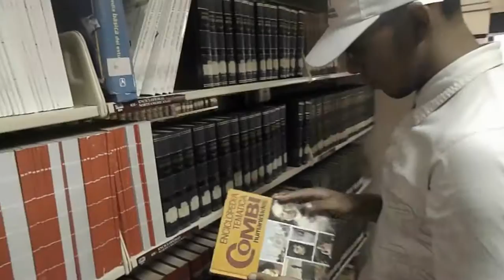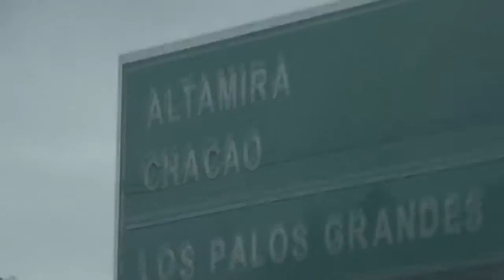Jou Katana - 微笑 SMILE - [Official Video] - (Prod. VasquezBeats)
Disponible en
Amazon try prime

Tema: 微笑 SMILE
Album: En Busca De La Felicidad
Artist: Glock
Music Produced: @VasquezBeat
Grabado en: Sonido Clásico Music
Executive Producer: ¨Una Photo Producciones¨

Follow me "Glock"

(Intro)

Mi Nombre De Pila jose Felix Herrera Velasquez
Antes de ser Rapero También Jugaba De Básquet.
Amo el buen café el arte y la poesía
soy de los que lee mucho para estar al día..

Decidí buscar la felicidad
Por mi inconformidad con este mundo.
El camino es largo lo se
y quizá no esté preparado
Pero sin miedo seguiré el rumbo.

he tenido altercados falsos y muchas peleas
he tenido días buenos malos y aun que no me creas
Sigo de pies aunque mucha mierda ya me han lanzado
Pero es por mi voluntad de hierro que sigo parado.

Sonríe camina y suspira si lloraste,
Que importa ya paso y tu alma limpiaste.

El que vino bien!! La que se fue que importa!!
Lo que importa es que eres feliz y la gente lo nota.

Mírate al espejo y quédate viendo ese lindo cuerpo
Quédate mirando ese buen paisaje.
Porqué no creo que vuelvas a ver algo tan hermoso de nuevo
Si algún día te vuelves air de viaje...

Muchas veces me cay perdí el rumbo y
No acepte la derrota pero con el tiempo aprendí
Que para ganar hay que saber perder
Aceptar la derrota y hacer podrá surgir

Si ere feliz pues ríe si estas triste entonces llora
No vivas del pasado contempla el ahora...
Vive cada minuto camina cada segundo
y si te da tiempo fotografía cada hora.

No hago rap competí porque no me nace
Del movimiento no busco de ser el boom
Yo prefiero hacer lo mío con amor y clase
Para Ser Clásico Como Los looney tunes

Tu Que Me escuchas es fácil criticar
A los demás y no tener el don de ver tus errores.
y más si no puedes aceptar las críticas que te dan
Sobres los versos que tu compones..

Mis Amor A esto es más grande que tu ego
Mis ganas de ser feliz son más blancas que tu verdad..
Quiero ser recordado como un escritor sincero
no como tu que solo busca fama nada más...

Que sientes cuando en algún vidrio ves tu reflejo
Dime si recuerdas cuando eras gente...
sé que lo que eras quedo en el recuerdo
ya que vendiste tu dignidad y es evidente que.

La mitad de lo que eres se quedó a lo lejos
Hermano a la vida siempre hazle frente...
Que es mejor tener cicatrices de guerrero
Que esperar sentado a que solo te lleve la muerte...

La gente dice que odiar es una palabra fuerte
Pero dicen te amo como si no valiera nada..
Por eso las relaciones de ahora ya no son tan fuertes
Ya que dejamos todo por una noche en la cama.

Es hora de ser feliz, dejar el pasado otras
Suelta las cadenas libérate y de tu casa sal.

Hazlo por ti, conoce el mundo que te rodea
Sal da pelea y termina todo ese mal.

Por qué vivir con rencor y frustrado
Cuando tu sueños sin joder a nadie puedes cumplir.
Por qué no abrazas aquella que está tu lado
Que hace mil y un cosas para hacerte sonreír.

y que importa si la sociedad te hizo aun lado
Por no ser correspondido no vas a morir.
No todo el tiempo hay que vivir de pajaritos preñados
Pero antes de que te quieran primero quiéreme a ti.